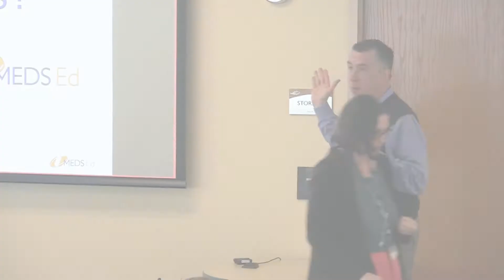Heart Failure: Q&A - CareOregon MEDS Ed Seminar (6/6)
A Q&A with providers and clinicians on heart failure in the last part of this CareOregon MEDS Ed seminar.

This session of CareOregon Pharmacy’s MEDS Ed program for healthcare professionals focuses on Heart Failure – a disease of epidemic proportions. Approximately 5.7 million Americans are currently living with heart failure, with approximately 1 million hospitalized each year.

Heart Failure - A MEDS Ed seminar
Recorded on April 20, 2017 at CareOregon, Portland, Ore.

FEATURED SPEAKERS

Jayne Mitchell
ANP-BC, CHFN
OHSU Heart Failure Program

Pamela Chukwuleta, PharmD
Pharmacy Resident
CareOregon

Kelly Hayes, AIC RN
CareOregon

Laura Macias, RN – CHPN
Clinical Manager OPPC
Adventist Health Homecare Services

SLIDES

PROGRAM DESCRIPTION

MEDS Ed is an ongoing education series by CareOregon’s Pharmacy team. It’s geared to health care professionals involved in direct patient care at community clinics. Attendees leave with valuable tools and insights that improve how they can contribute to multi-disciplinary teams.

Each three-hour MEDS Ed session examines a disease state that highly impacts patient quality of life, requires complex management, and may lead to increased emergency department visits and inpatient stays. Speakers are pharmacists and clinicians from the community and from CareOregon staff.